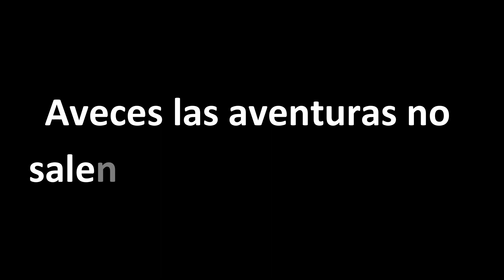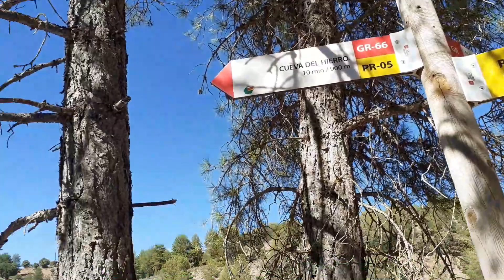Alex se rompe❗❗ Travesía GR66 Sierra de cuenca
❗❗TEXTO IMPORTANTE Y DE AYUDA PARA LA FORMACIÓN DEL CANAL❗❗

**MUCHAS GRACIAS A TODOS NECESITAMOS SABER QUE ESTÁIS AL OTRO LADO Y SABER QUE NUESTRO ESFUERZO POR DAROS TODAS LAS UBICACIONES VALE LA PENA
SI OS HAN SERVIDO LAS UBICACIONES PONER UN CORAZÓN AZUL💙 EN LOS COMENTARIOS!!! SI VEMOS QUE ESTA PARTE DEL PROYECTO ES IRRELEVANTE DEJAREMOS DE PONER LAS UBICACIONES EN PRÓXIMOS VIDEOS.

-SI COMPRAS ATRAVES DE ESTE ENLACE TUS PRODUCTOS APORTAS AL CANAL SIN INCREMENTO EN TUS COMPRAS.  GRACIAS☺️☺️

ENLACES AMAZON (si comprais a traves de este enlace le dais unos centimos a Alex sin coste alguno para ustedes. GRACIAS).